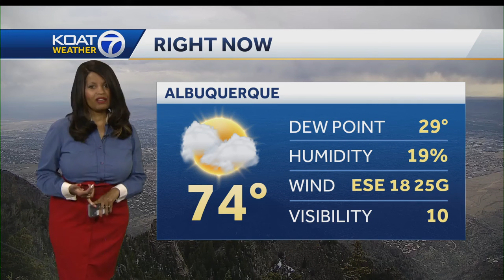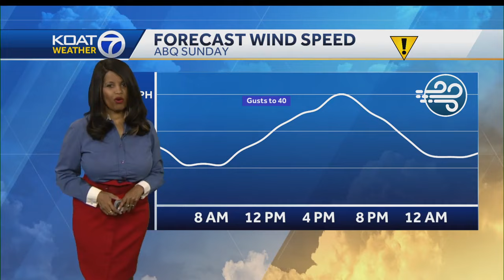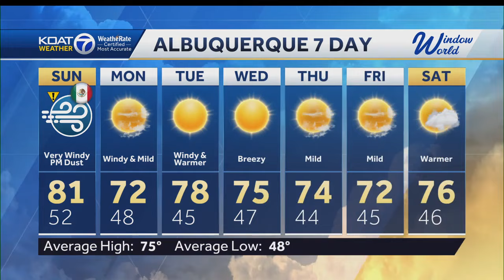Weather Forecast: Gusty winds and blowing dust likely in New Mexico on Sunday